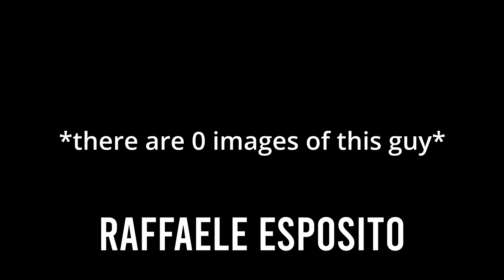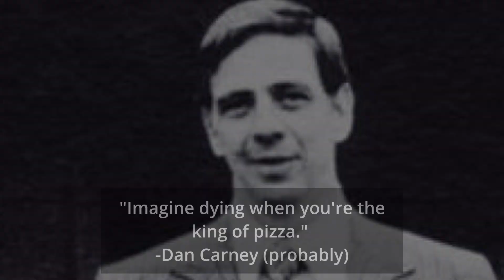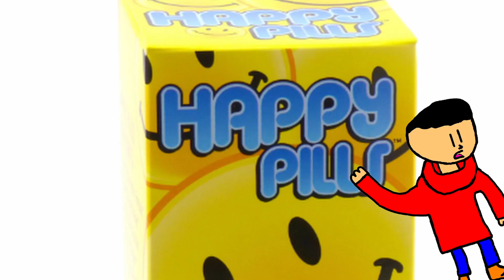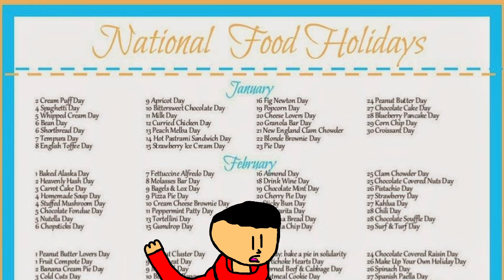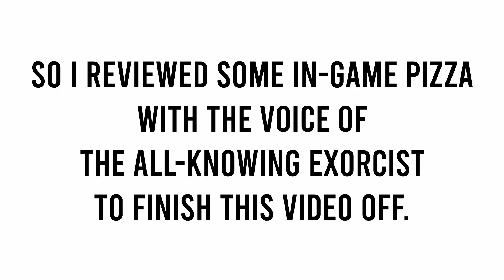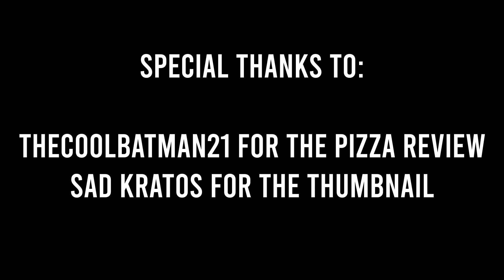The Ultimate Pizza Video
IT'S MY BIRTHDAY PEOPLE WHERE'S MY PIZZA?

I really like pizza, so I decided to make a whole video about it! I really enjoyed making this video and I hope to make more of these on my favorite (or least favorite) things!

Special thanks to Sad Kratos for the thumbnail!